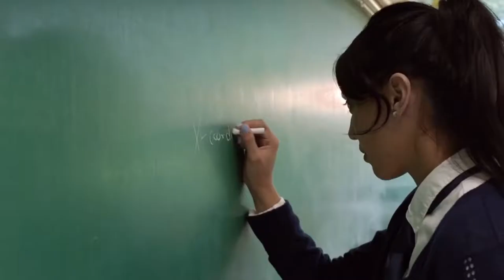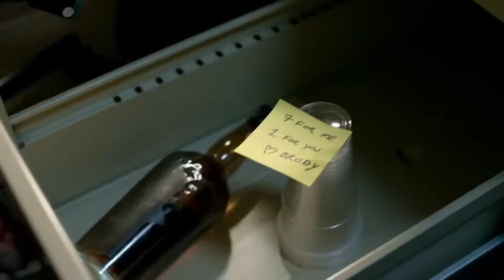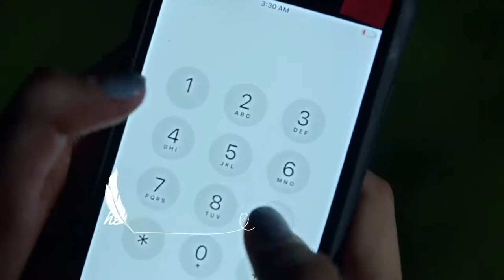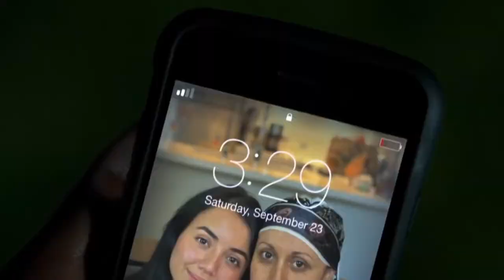Student Body 2022 Film Explained in Hindi | हिन्दी Full HD by COOL STUDIO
Student Body (2022) Horror movie explained in Hindi Urdu. The South Korean Horror Thriller film “Student Body” story summarized with a full ending in हिन्दी explanation. The plot is about students who do not get good grades. The character 'Jane' was a favorite of the teacher as she always answered his question remarkably. Jane's friend asks to her to request that the math teacher reschedule the exam. Jane goes to the teacher but the teacher behaves strangely with her. 'Jane' gets confused and starts crying. Her friend requested that she complained to the principal about the math teacher. He complained to the principal about the maths teacher. Later, they plan to steal bottles of whiskey from the sports teacher's drawer. They go to high school on Friday nights but get stuck in high school. Here Someone killed their friend. They are frightened and try to leave but its the time for them to face the deadly consequences. Her friend 'Alice' is also lost her life. Seeing this Jane is shocked and goes to her teacher's class. The teacher tells her, "You are brave, and you did well by pushing your friend, and you forced me to teach it." Jane hits her teacher with a hammer and runs into the woods. Finally the two men are shown and they see Jane walking out of the woods holding a hammer and the film ends here.

Credit;: The Lee Ann Kurr Picture Company

Thanks.